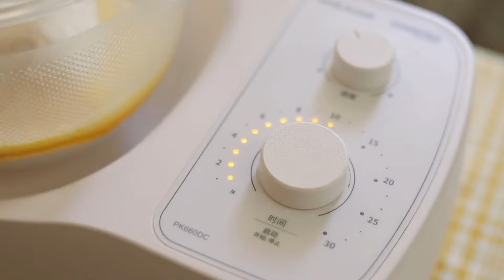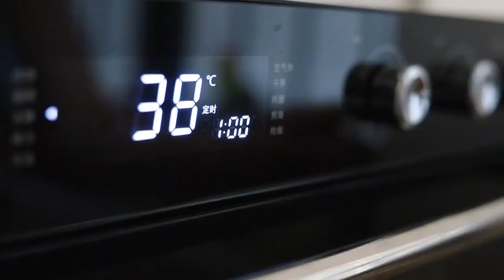Satisfying Relaxing Video|🥪🌮🥐🍞Baking And Junk Food Videos | Tiger Cake|Asmr|Tiktok